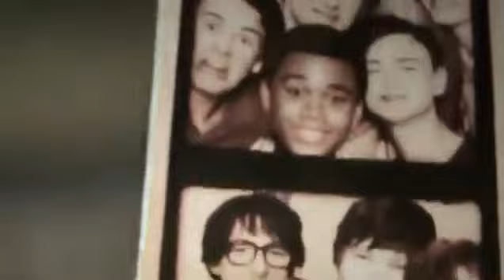Eddie Kaspbrak and Richie Tozier Reddie Love Me like you do